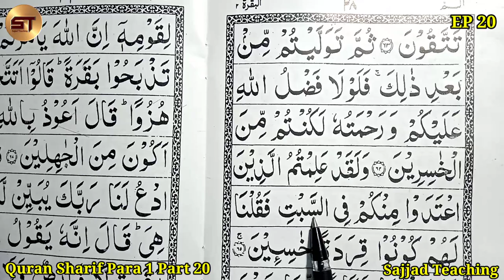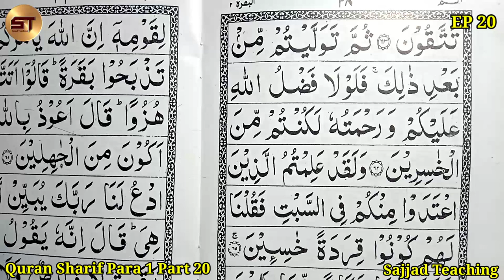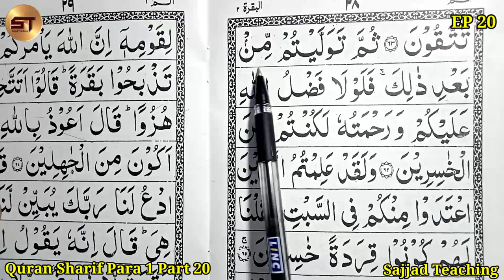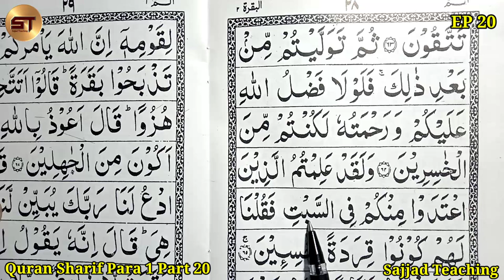Quran Padna Sikhe Part 20 | Quran Sharif Part 20 | Surah Baqara | Surah Al Baqara | Para 1 Ruku 7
Quran Padna Sikhe Part 20 | Quran Sharif Part 20 | Surah Baqara | Surah Al Baqara | Para 1 Ruku 7 | Learn to Read the Quran Part 20 | क़ुरआन पढ़ना सीखे | Mufti Sajjad Razvi

        Syllabus for Learn Quran

01. Bagdadi Qaida
02. Yassarnal Quran
03. Noorani Qaida
04. Madani Qaida
05. Amma Para
06. Quran Sharif